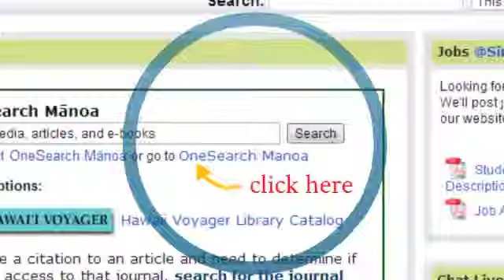Introduction to UHM OneSearch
Introduction to University of Hawaii at Manoa's new online discovery tool, OneSearch.